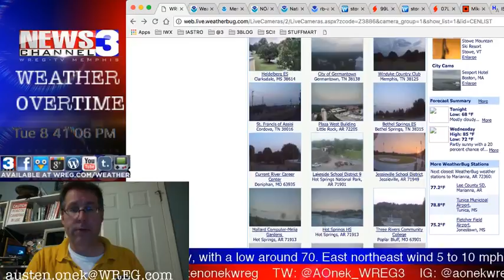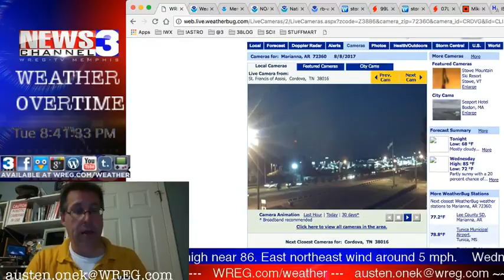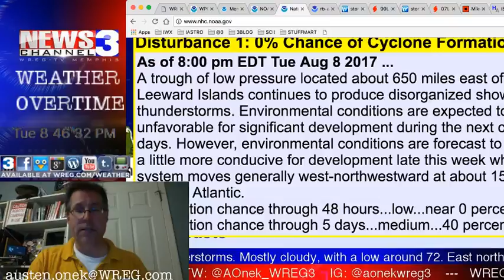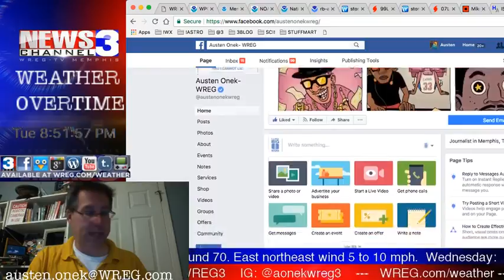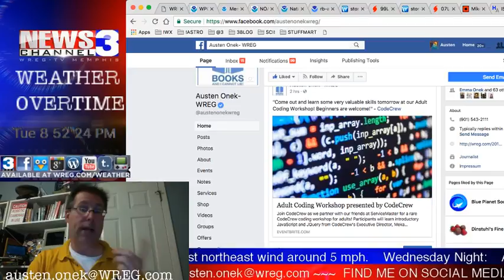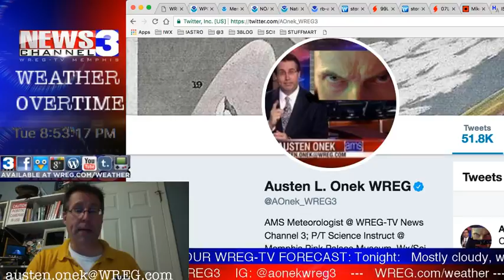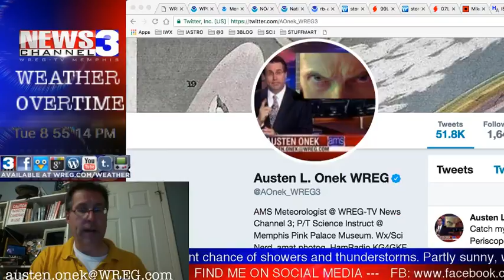WREG-TV Weather Overtime for TUESDAY PM 8.8.2017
WREG Meteorologist Austen Onek takes an in-depth look at the forecast for the mid-week period and following with our fairly atypical August temperatures sticking around for a while. Also: a look into the tropics, now busier than what it was last week with T.S. "Franklin" and another system out into the Atlantic. Also, a look at tonight's best satellite flyovers, and a peek ahead for weather this weekend and the peak of the Perseid Meteor Shower (hint: not looking great). All tonight in our update of WREG-TV's exclusive video weatherblog Weather Overtime.